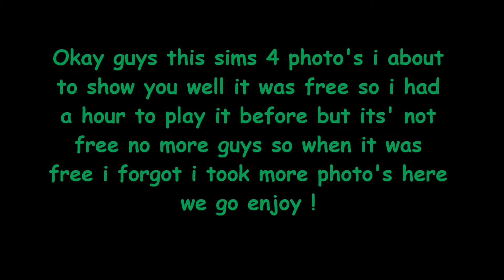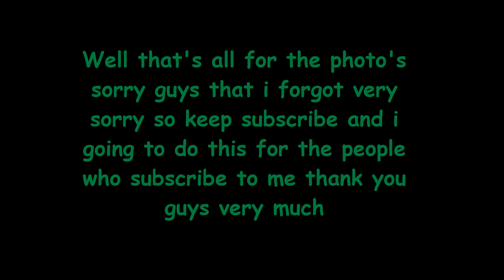My Sims 4 Photo's Part 2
Yes i know i too late for this sorry but i forgot i have more photo's lol